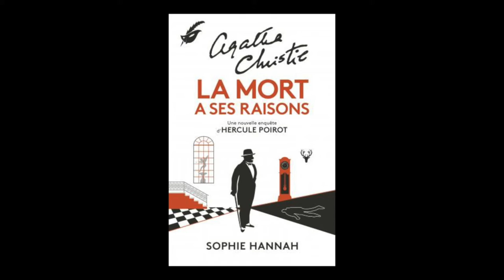Sophie Hannah - La mort a ses raisons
Sophie Hannah vous présente son ouvrage "La mort a ses raisons" aux éditions Le Masque. Rentrée littéraire 2016.